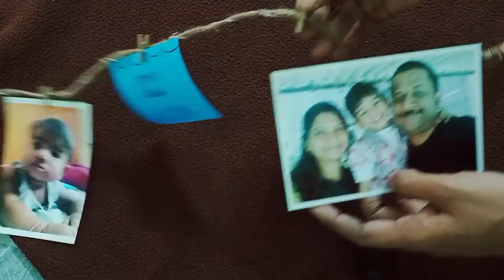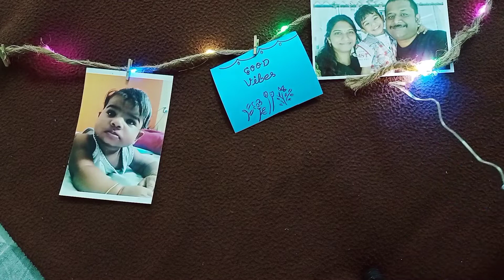waste சனல் இருக்கா இந்த ஈஸியான wall decor try pannunga.